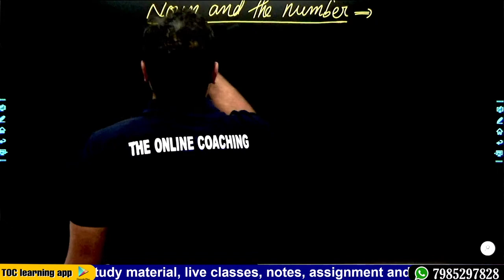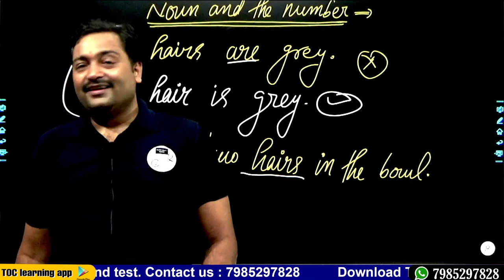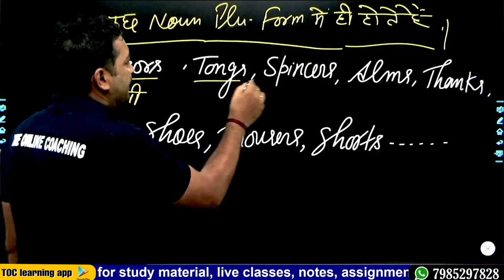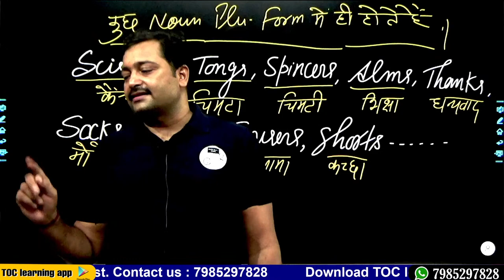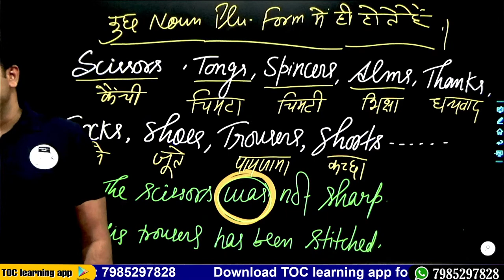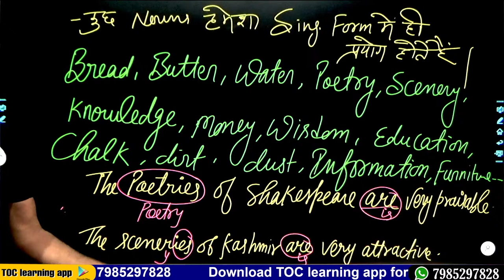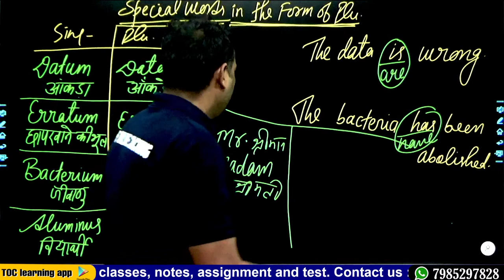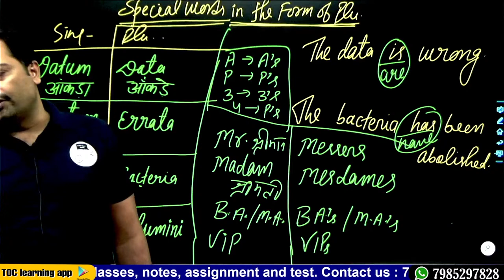English Grammar || Syntax || Class 11 & 12 || Lec 03